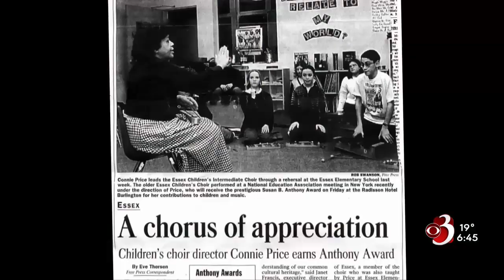WCAX Super Senior: Connie Price / Air Date : 12-27-2018